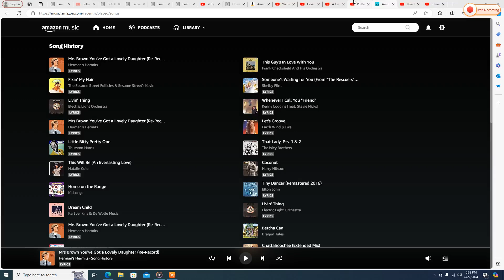Frances and Gloria Dancing to "I'd Rather Be A Surfing"